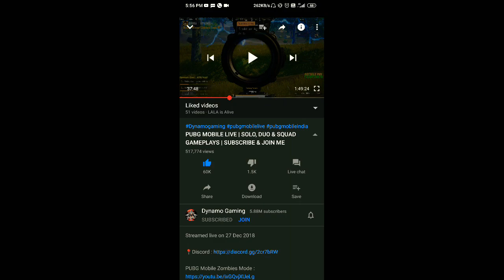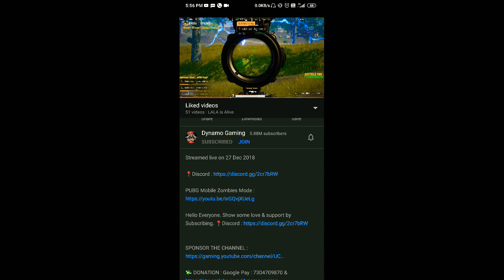I KILLED DYNAMO GAMING || DYNAMO VS LALA || PUBG MOBILE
How i killed dynamo
Sniper god vs Sniper universe
EMULATOR VS EMULATOR
ALSO NOW I AM PLAYING IN MOBILE
ME EMULATOR ME ISLEYE KHELTA THA Q KI MERE PAAS ACCHA DEVICE NHI THA PUBG KHELNE K LEYE